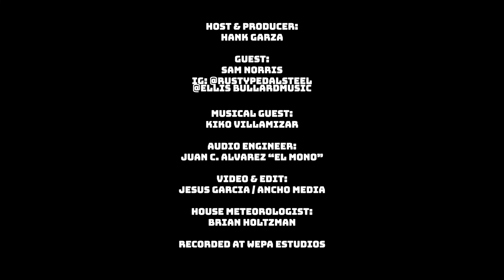El Hank Show Episode 1 with Sam "Rusty" Norris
Episodio número uno con Rusty Norris of the Ellis Bullard Band. Live, Local, y directo desde Wepa Estudios in Austin Tejaztlan.